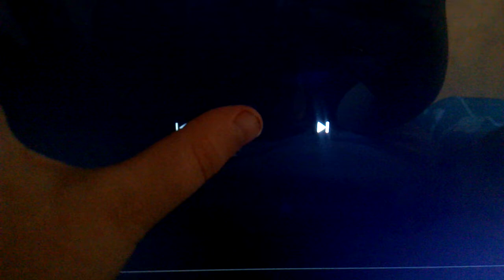Opening Logos Pirates of The Carribbean Dead Man's Chest (DVS) US